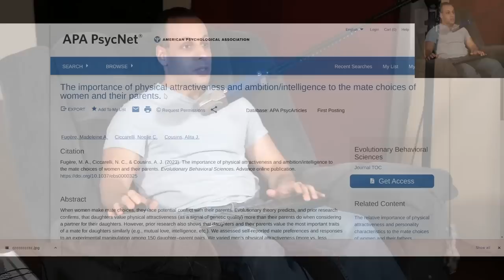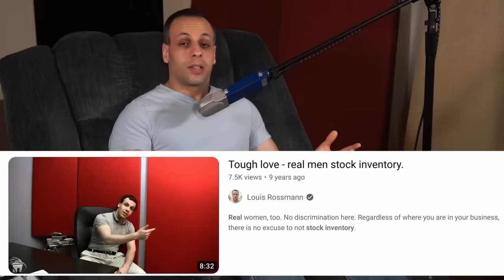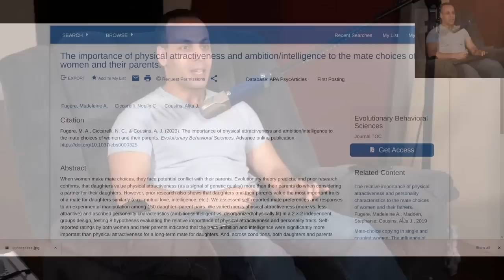Louis' core business principle matches Gregory House's - everybody lies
› Bitcoin: 1EaEv8DBeFfg6fE6BimEmvEFbYLkhpcvhj
› Bitcoin Cash: qzwtptwa8h0wjjawr5fsm0ku8kf40amgqgm6lx4jxh
› Dash: XwQpZuvMvU44JT7C7Uh6xHvkSadzJw9fMN
› Dogecoin: DKetsoCvwa2hF29ssgUA4Wz4hxT4kj3KLU
› Ethereum: 0x6f6870feb48f08388ee345cf0261e2f03d2fa310
› Ethereum classic: 0x671bfd61ba87edf6365c97cea33d66ba73645510
› Litecoin: LWnbTTAjojZQt68ihFJFgQq3cYHUsTcyd7
› Verge: DFumZ5sMhi3JktLQpsTVtV9xUt3zKDrcZV
› Zcash: t1Ko3FkphQYoQroQc8k2DVk4WKMAbmNR8PH
› Zcoin: a8QdvArHmdRYe1MjiqtP6jDNe6Z4JgnRKZ